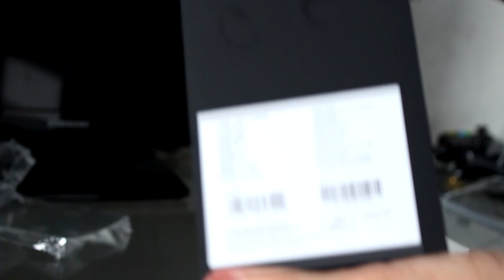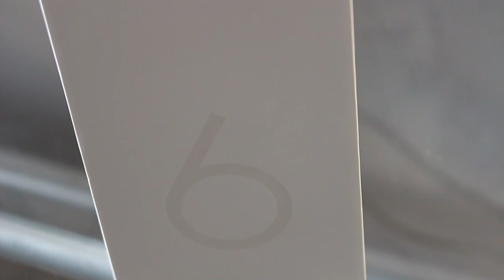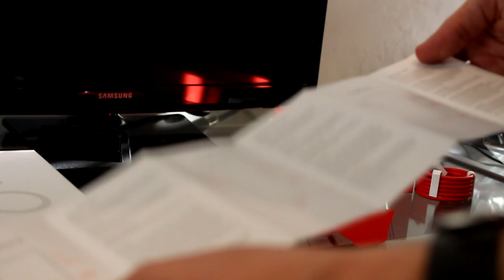UNBOXING ONEPLUS 6 RED + ÉCOUTEUR ONEPLUS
commander le oneplus 6